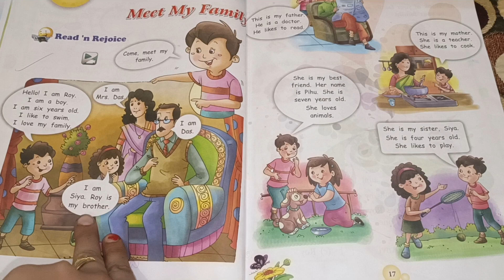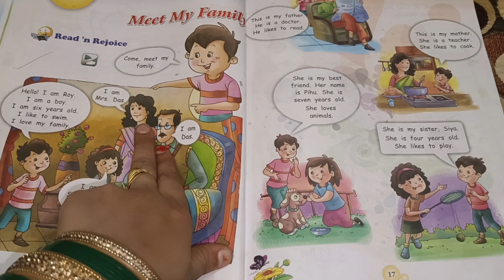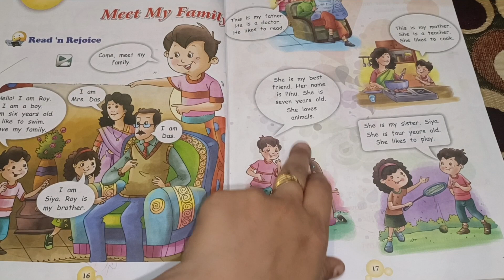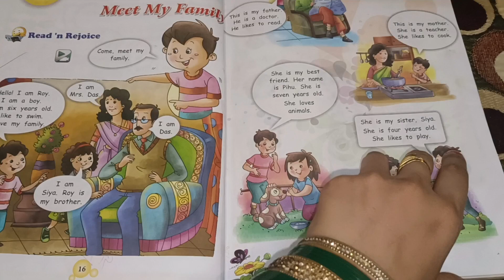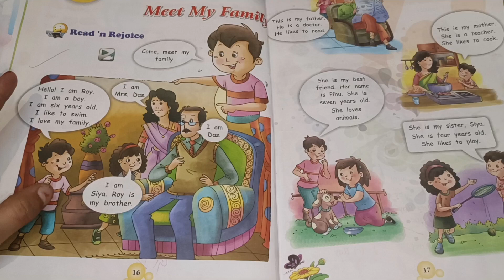Class 1st English Ch - 2 Meet my Family by Kirti Raghav